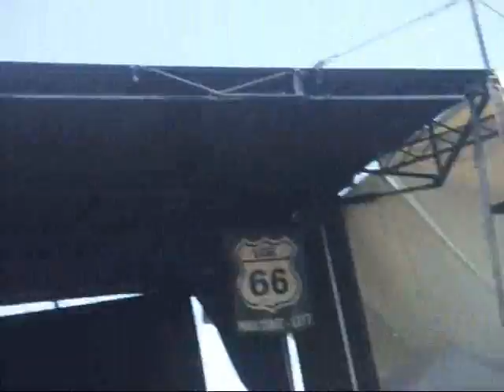Warped Tour Pt. 3 (The Acedemy Is...)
Warped Tour 08
Fresno
Savemart Center